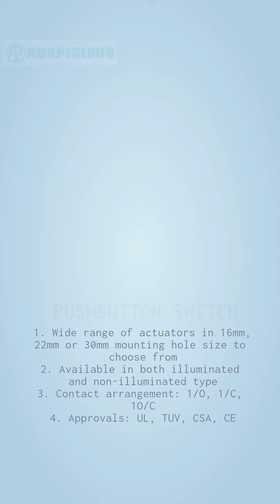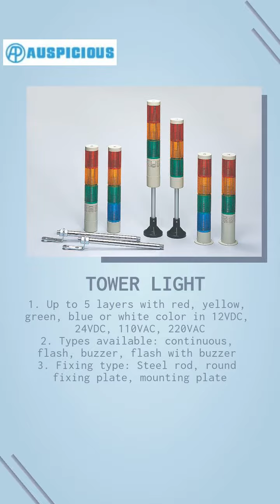PUSHBUTTON SWITCH | AUSPICIOUS ELECTRICAL ENGINEERING CO., LTD. | Taiwantrade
ABOUT US
We are a specialized manufacturer of electrical components in Taipei, Taiwan. It has been 4 decades since we first started this business. Quality and reliability are always the objects we pursue.

Our product lines include pilot lamp, push button, selector switch, hoist push button, pedal switch, screw clamp terminal block, cam switch, tower light, buzzer, relay base, panel meter, micro switch, limit switch, switch disconnectors... etc.  Many of our products have approvals such as UL, CSA, and TUV etc.

Any inquiries or feedback from you will be highly appreciated.

00:00:00 AUSPICIOUS ELECTRICAL ENGINEERING CO., LTD.
00:00:07 ABOUT US We are a specialized manufacturer of electrical components in Taipei, Taiwan. It has been 4 decades since we first started this business. Quality and reliability are always the objects we pursue. Our product lines include pilot lamp, push button, selector switch, hoist push button, pedal switch, screw clamp terminal block, cam switch, relay base, panel meter, micro switch, limit switch... etc. Our products have approvals such as UL, CSA, and TUV etc. You are welcome to visit our website to obtain more information. Any inquiries or feedback from you will be highly appreciated.
00:00:14 AUSPICIOUS PRODUCT LINES * Pushbutton switch: 16mm, 22mm, 25mm, 30mm * Emergency stop switch: 16mm, 22mm, 25mm, 30mm * Selector switch: 16mm, 22mm, 25mm, 30mm * Control station: 1 ~ 6 holes * Pilot lamp: 8mm ~ 30mm * Cam switch: 16A, 25A, 40A, 80A, 120A * Switch disconnectors: Up to 80A * Terminal block & fuse block: 10A ~ 400A * Relay socket: 8 pins, 11 pins, 14 pins * Tower light: 1 ~ 5 layers * Hoist push button: 2 ~ 12 holes * Micro & Limit switch * Foot switch & palm switch * Warning light: 100mm, 130mm, 180mm * Buzzer & siren * Panel meters: V, A, Hz, kW, COS etc.
00:00:21 PUSHBUTTON SWITCH 1. Wide range of actuators in 16mm, 22mm or 30mm mounting hole size to choose from 2. Available in both illuminated and non-illuminated type 3. Contact arrangement: 1/O, 1/C, 1O/C 4. Approvals: UL, TUV, CSA, CE
00:00:28 CAM SWITCH 1. Available in different poles with rating of 16A, 20A, 25A, 40A, 80A, 120A 2. Function available: On-Off, On-Off-On, Multi step, Voltmeter, Ammeter, Forward-Reverse ……. etc. 3. Frame size: 48mm x 48mm, 64mm x 64mm, 88mm x 88mm 4. Approvals: UL, CSA, TUV, CE
00:00:35 HOIST PUSH BUTTON 1. From 2 ~ 12 buttons with IP65 ABS enclosure 2. Single speed, double speed or triple speed switch available 3. Direct or indirect type 4. Different cable bushing to accommodate for different cable sizes 5. Waterproof rating: IP65 6. Approvals: UL, CSA, TUV
00:00:42 TERMINAL BLOCK & FUSE BLOCK 1. Ratings in range from 10A ~ 400A 2. Available types: Barrier, Cassette, Joint, Din rail, Screw clamp, Earth terminal, Double deck 3. Pole size can be customized 4. Approvals available: UL, CSA, TUV, CE
00:00:49 SWITCH DISCONNECTORS 1. The series is available in 3 to 4 pole design with current ratings ranging from 16 to 80A 2. Actuator available in black or yellow/red with door interlock 3. Auxiliary contacts can be added 4. Mounting form: Four hole panel mounting or Base mounting with simplified door clutch and padlock device
00:00:56 TOWER LIGHT 1. Up to 5 layers with red, yellow, green, blue or white color in 12VDC, 24VDC, 110VAC, 220VAC 2. Types available: continuous, flash, buzzer, flash with buzzer 3. Fixing type: Steel rod, round fixing plate, mounting plate
00:01:03 Visit our shop Today!